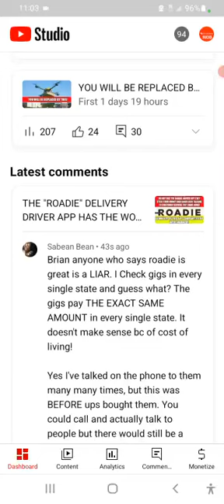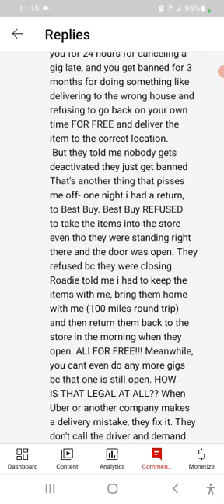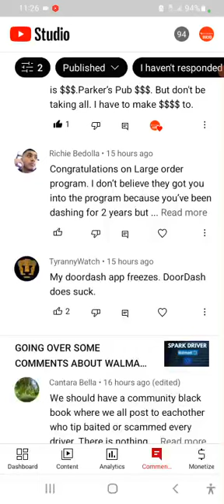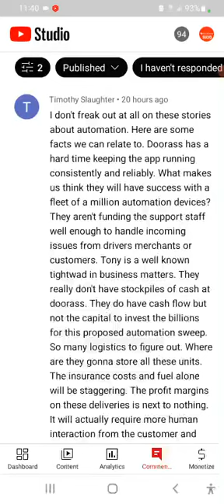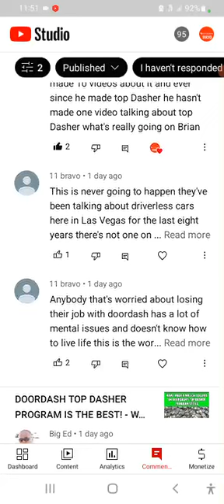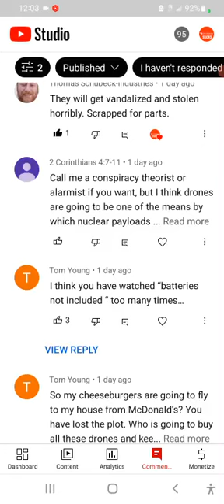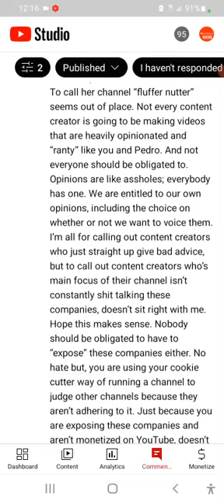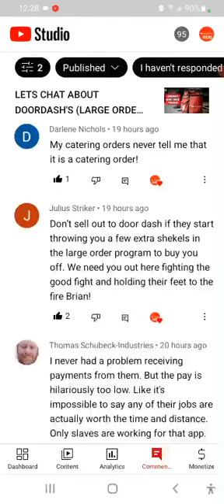GOING OVER RECENT COMMENTS FROM MY DUBSCRIBERS DOORDASH SUCKS CHANNEL!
Hi folks, this is a long comment video but worth the listen to.. Love you all!